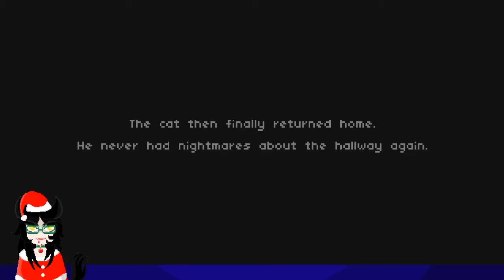[Vtuber] [Indie game] Dreamin' Cat By Fockx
Cat do be dreaming and I do be falling in them holes.